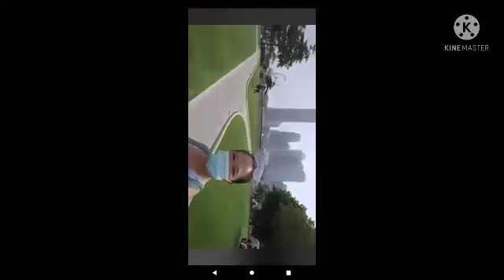Ang sarap mapa piling ng mga kaibigan at kapamilya tubing day off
Sending time with our families in time of our day off. Kaya nag sama sama . Ang kaibigan .kapamilya kapuso.ang kaisa.at masayahan hangbang pagud at stress sa trabaho